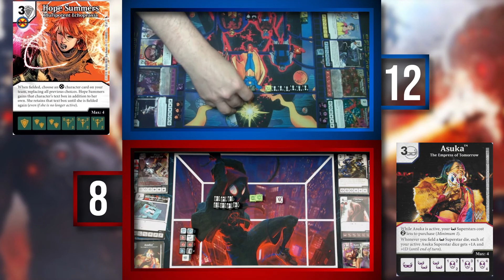Green Lantern Action Burn Team! | Dice Masters Game 1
My good buddy Jayson and I met up over discord and played some fun, casual Dice Masters games!